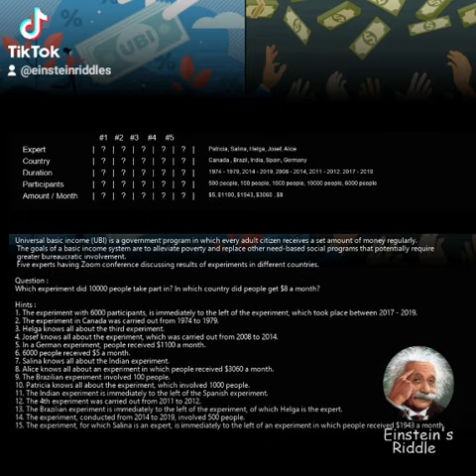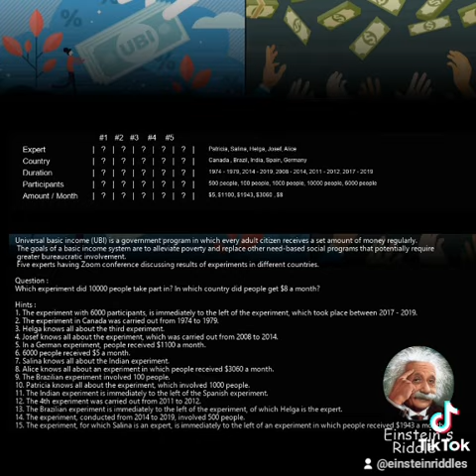Einstein's Riddle about Universal Basic Income ( UBI )